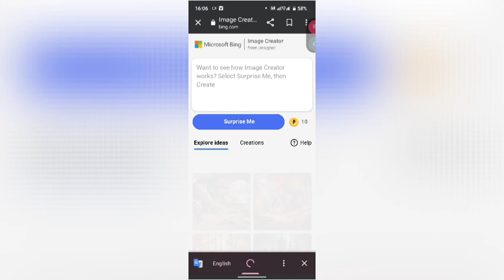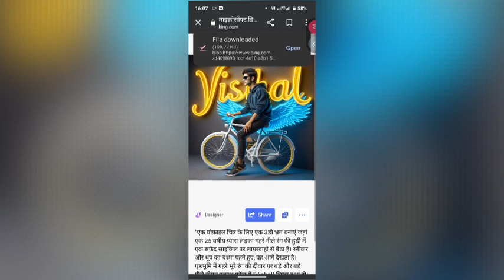Wings new trending video | wings 3d ai video editing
Link. “एक प्रोफ़ाइल चित्र के लिए एक 3डी भ्रम बनाएं जहां एक 25 वर्षीय प्यारा लड़का गहरे नीले रंग की हुडी में एक सफेद साइकिल पर लापरवाही से बैठा है। स्नीकर और धूप का चश्मा पहने हुए, वह आगे देखता है। पृष्ठभूमि में गहरे भूरे रंग की दीवार पर बड़े और बड़े पीले नीयन प्रकाश फ़ॉन्ट में "Vishal" लिखा हुआ हो। और नीले नीयन चमक वाले पंख हैं जिससे ऐसा प्रतीत होता है जैसे वह कोई देवदूत है।